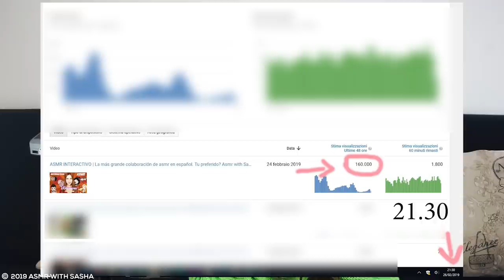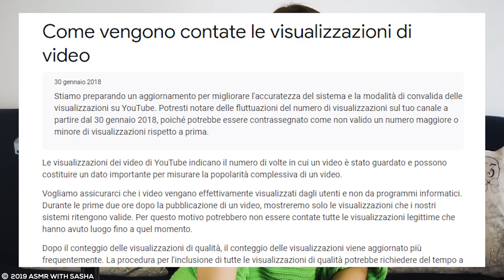La vergüenza de YouTube | NO ASMR en Español | Asmr with Sasha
Hola mis amores, bienvenidos a este nuevo video de NO ASMR, está vez quiero hacerte partícipe de lo que ha sucedido en detalle con las visitas de mi vídeo interactivo publicado el domingo pasado. Como muchos ya saben, me han eliminado gran parte de las visualizaciones del vídeo debido al "comportamiento extraño" de un gran númerode personas, las cuales saltaban el vídeo principal para llegar de inmediato a las tarjetas finales, como es obvio que suceda en un vídeo interactivo como el mío. Dicho esto quiero hacerles conocer todas las pruebas y emails intercambiados con el soporte técnico de YouTube. Personas que por desgracia no pueden devolverme las visitas realizadas por todos ustedes y que el sistema ha confundido por visitas falsas. Por último quiero que me ayuden a decir como se pudiera seguir o no en la realización de un nuevo interactivo